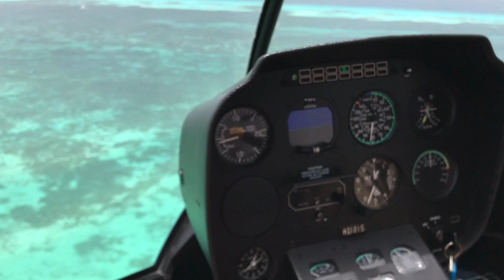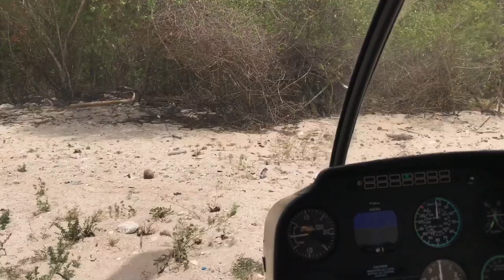Robinson R66 | Cockpit View | Beautiful Visual Approach & Landing @ a Caribbean Island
Beautiful visual approach and landing at a Caribbean island.

Feel free to like (or dislike), comment & share! :)